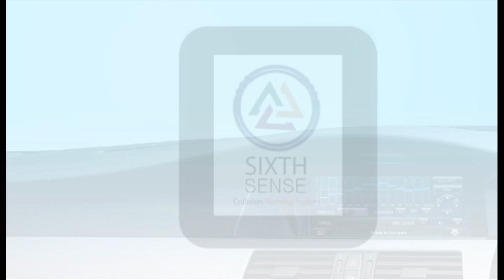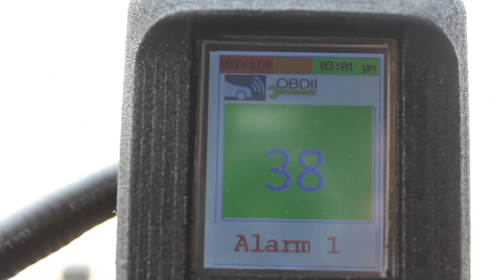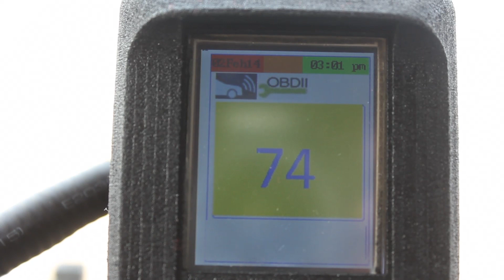India's first collision warning system with automatic braking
6th Sense is a revolutionary system that is a pioneer in the automobile safety industry in India.

6th Sense is a front collision warning system designed to alert the driver in case there is an obstacle in the vehicle's path. The system uses a combination of sounds and light to alert the driver in a potentially dangerous situation. In the extreme situation if the driver is unable to slow down, automatic brakes are applied to avoid a potential collision.

An accident avoided could mean an life earned. Because every life counts.